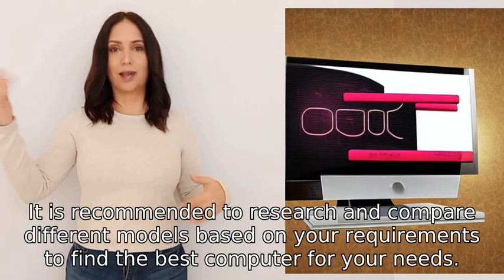what is the best computer today?